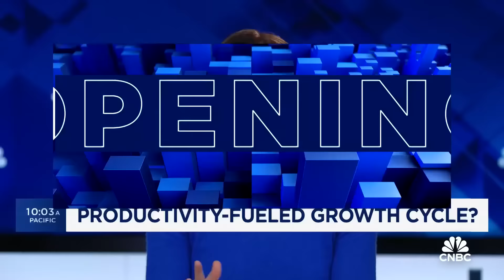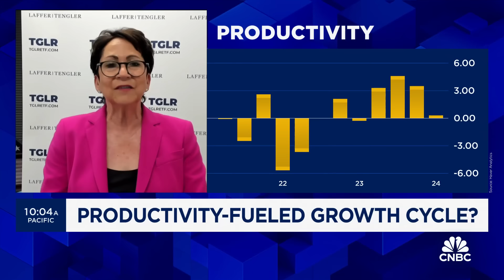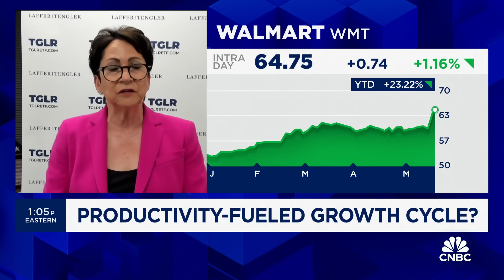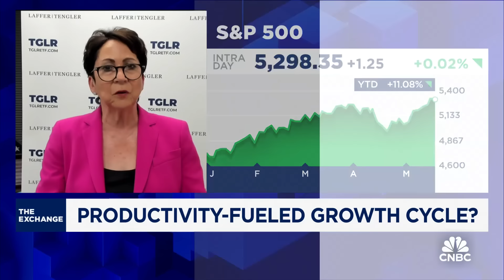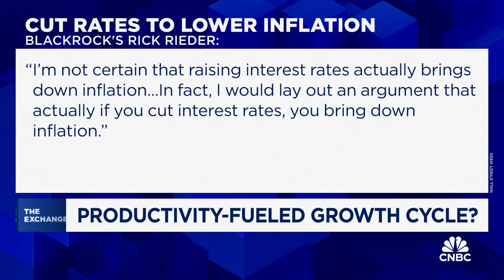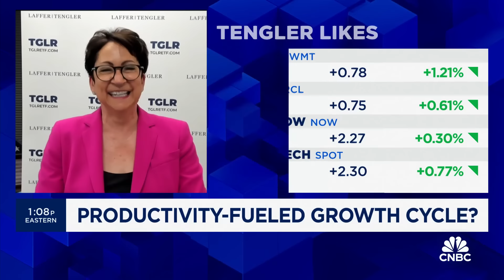Stock market rally is the beginning of productivity-fueled growth cycle, says Nancy Tengler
Nancy Tengler, Laffer Tengler Investments CEO and CIO, joins CNBC's 'The Exchange' to discuss the market rally, best-positioned trades, and more.